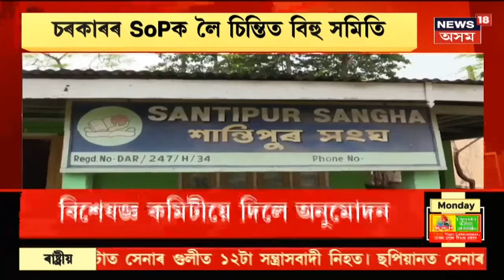Rangali Bihu News || চৰকাৰী SOP ক লৈ চৰকাৰী নিষেধাজ্ঞা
12 April, 2021: আজিৰ বিশেষ বাতৰিসমূহ-
COVID19InAssam -কাজিৰঙাত বাতিল হ'ল বিহুৰ অনুষ্ঠান। কৰোনাতংকৰ লগতে স্বাস্থ্য বিভাগে বান্ধি দিয়া বাধা নিষেধৰ বাবেই কাজিৰঙাত বাতিল হ'ল বিহুৰ অনুষ্ঠান।
HimantaBiswaSarmah ই ৰাজ্যত কোভিড ভেকচিনৰ নাটনি হোৱা নাই বুলি ক'লে। বৃদ্ধি কৰা নহয় কোভিড হস্পিটেল। বৰ্তমান ১০,০০০ ৰোগীক ৰাখিব পৰাকৈ আছে কোভিড হস্পিতালত সুবিধা বুলি মন্তব্য কৰিলে হিমন্ত বিশ্ব শৰ্মাই।
Corona ত আক্ৰান্ত কামৰূপৰ উপায়ুক্ত । উপায়ুক্ত কৈলাশ কাৰ্তিক কোভিড পজিটিভ ধৰা পৰিছে। ৩ দিন ধৰি হোম আইচলেছনত আছে উপায়ুক্তজন।
ৰাজ্যত দৈনিক বৃদ্ধি পাইছে কৰোনা। দেওবাৰে অসমত ৩৫২ জন লোক আক্ৰান্ত হৈছে কৰোনাত। বিগত ২৪ ঘন্টাত ১ জন লোকৰ মৃত্যু হৈছে কৰোনাত। ৰাজ্যত বৰ্তমান ১,৯০২ জন কৰোনাত আক্ৰান্ত হৈ হাস্পতালত আছে।
RangaliBihu2021 : ক'ৰোনাৰ মাজতে বাপতি সাহোন বিহুটিক আদৰিবলৈ সাজু ৰাজ্যবাসী । উজনিৰ পৰা নামনিলৈ সৰ্বত্ৰে ৰঙালীৰ উচাহ । ৰাজ্যৰ প্ৰান্তে প্ৰান্তে আয়োজন কৰা হৈছে বিহুৰ কৰ্মশালা ।

লগতে আন আন খবৰ ।